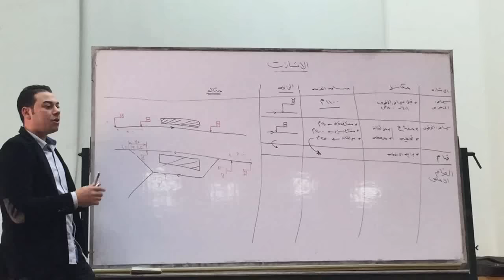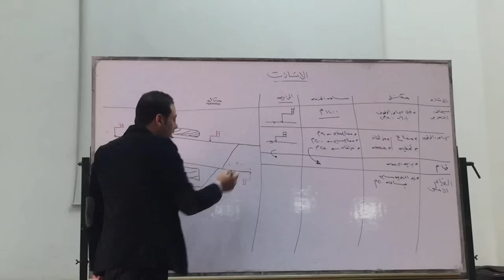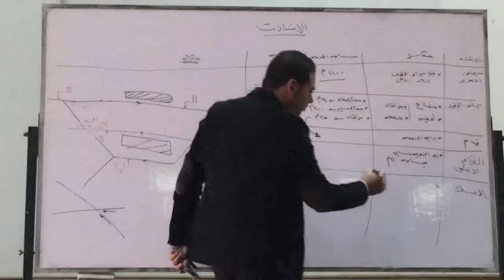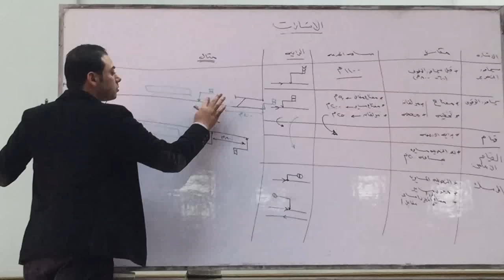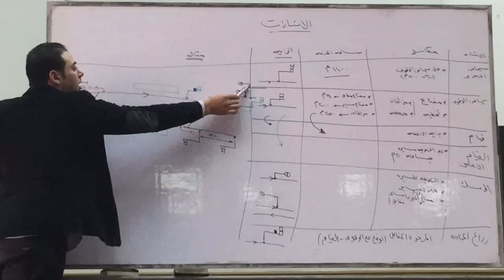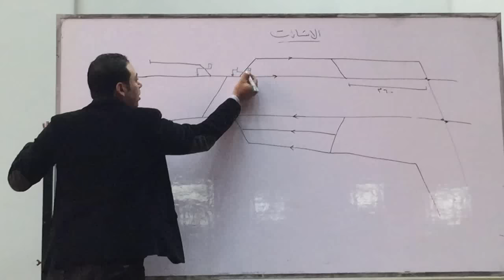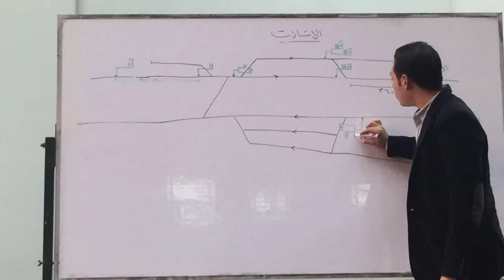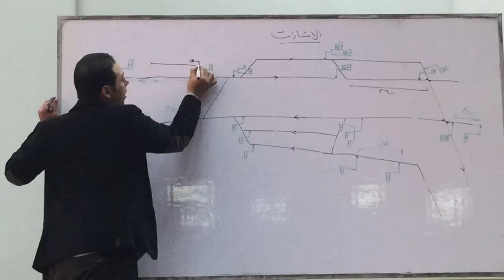IMG 6764 xvid